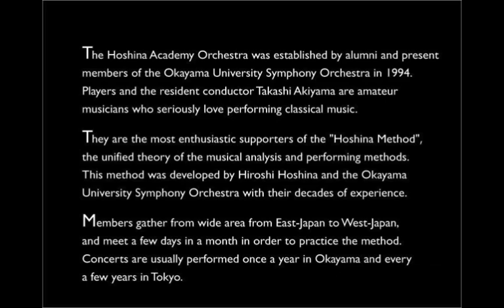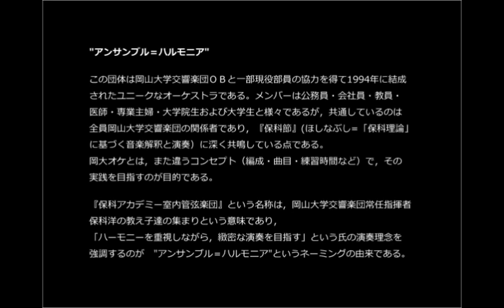H.Hoshina "Fu-Mon" for orchestra / 保科洋「風紋」管弦楽版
Score and parts are published from Hoshina Music Office in 2013!

title : FuMon (wind ripple)
Composed by : Hiroshi Hoshina (2009 orchestra arrange)
Takashi Akiyama(cond.) , Hoshina Academy Chamber
Orchestra "Ensemble=Harmonia" 15 Aug. 2009, Okayama.
Upload parmissions are obtained from the composer, performers and recorder.

秋山隆（指揮）保科アカデミー室内管弦楽団（演奏）
演奏のアップロードについては、作曲者、演奏者、録音会社の許諾を得ております。
作曲　保科洋 (1998)
管弦楽版編曲　保科洋(2009)
JASRAC管理曲

この曲のスコア＋パート譜が通販出来ます。